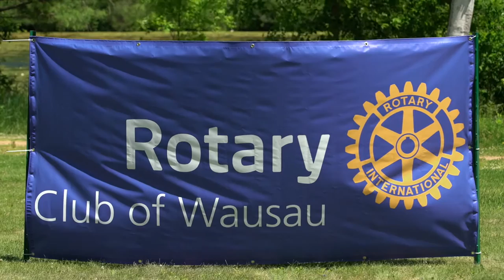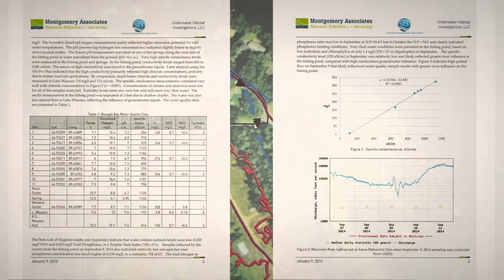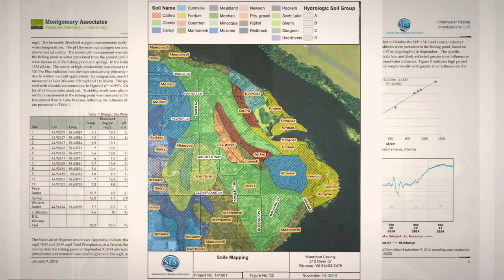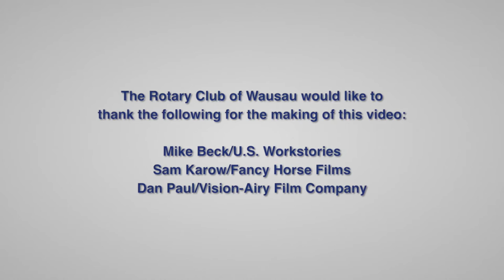Rib Mountain's Bluegill Bay Pond Clean Up.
A project headed up by local Rotarians cleaned up the Bluegill Bay Pond in Rib Mountain Wisconsin.  Fancy Horse Films put the video together.   Vision-Airy Films provided aerial footage for the film.